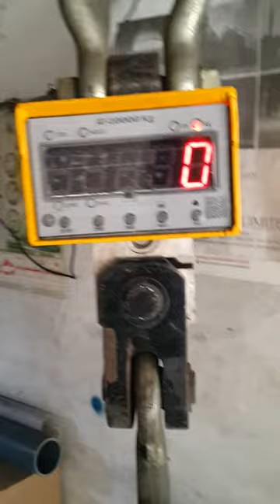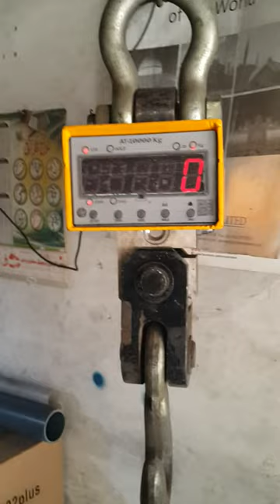crane scale 10t